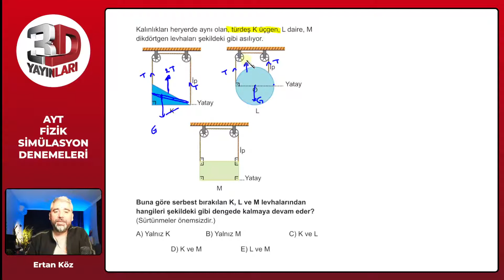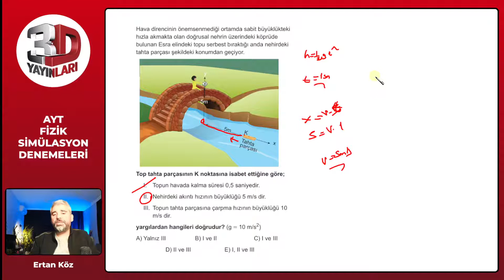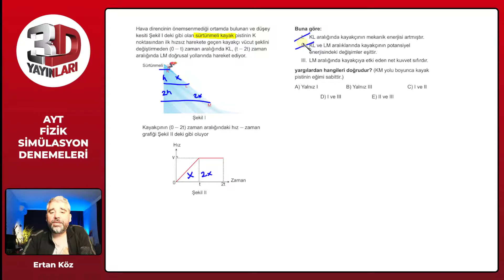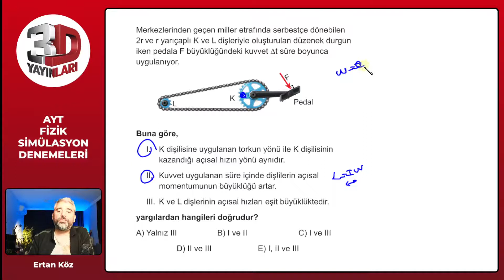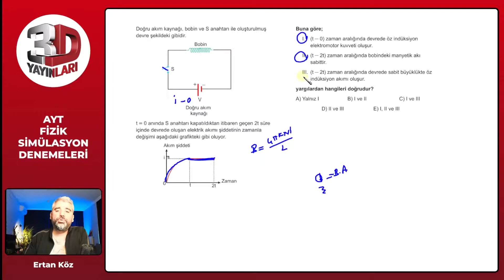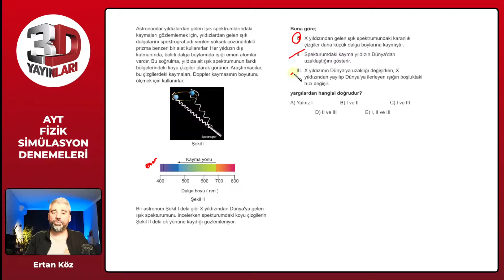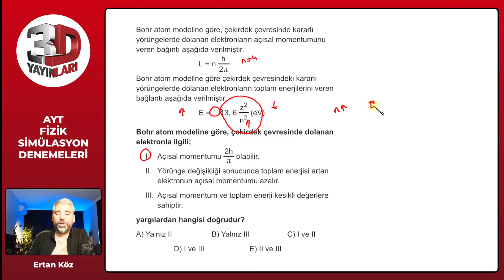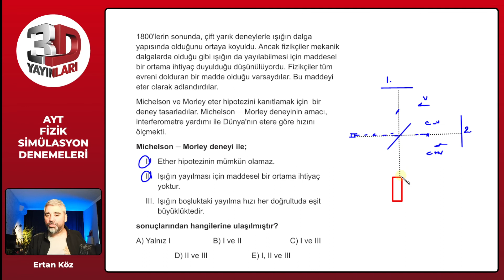AYT Fizik Simülasyon Denemeleri Deneme 09 Soru Çözümleri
🎞 Soru Listesi
▶ 00:00:00 Bölüm
▶ 00:00:00 Soru 1
▶ 00:01:25 Soru 2
▶ 00:02:59 Soru 3
▶ 00:04:22 Soru 4
▶ 00:05:52 Soru 5
▶ 00:07:21 Soru 6
▶ 00:08:39 Soru 7
▶ 00:10:29 Soru 8
▶ 00:12:20 Soru 9
▶ 00:13:56 Soru 10
▶ 00:15:05 Soru 11
▶ 00:16:36 Soru 12
▶ 00:18:14 Soru 13
▶ 00:19:42 Soru 14